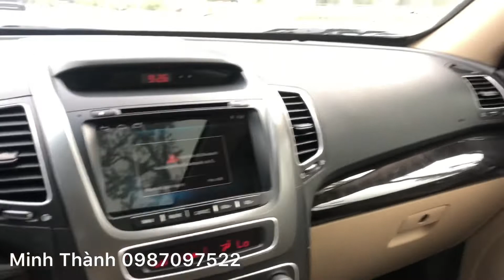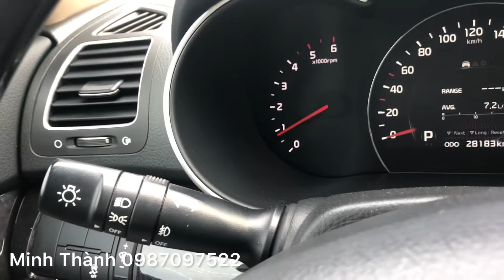Kia Sorento phiên bản Full dầu | sản xuất 2019 | một chủ biển Tỉnh | giá chỉ 850tr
NMT CAR mua bán-trao đổi xe đã qua sử dụng.

NMT CAR Mang đến cho người dùng sự an toàn và tin tưởng tuyệt đối.

 Nam Bắc Auto - 93 - Trần Thái Tông - Cầu Giấy - Hà Nội